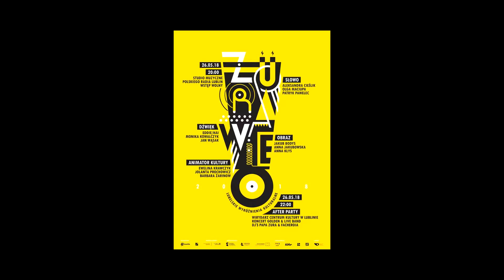Żurawie 2018 - Lubelskie Wyróżeniania Kulturalne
Gala wręczenie nagród, która odbyła się 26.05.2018 r. w Studiu Muzycznym Polskiego Radia Lublin.

Wykonawcy:
Eddie/Hai - Dzwoń po nadzór
Monika Kowalczyk - Przypuśćmy
Jan Wąsak(Pasażer) gość Eddie/Hai - Pan K.

"Żurawina Band"
Bartek Węgliński - gitara elektryczna/kierownictwo muzyczne
Kacper Różański - sampler
Michał Studniarek - gitara basowa/synth
Kamil Banach - perkusja